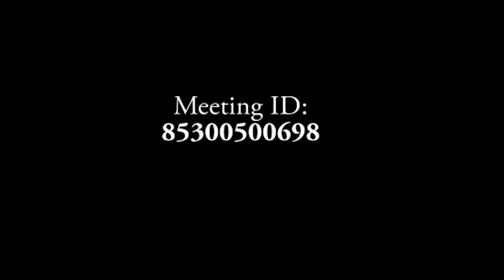The Waiting Room; Husband's Perspective on Waiting|| True Talk with Evang Adedamola Salako|| S05E03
We've commonly heard the wife's experience during the waiting phase now it's time to hear from the husband.
We pray this episode blesses you in Jesus name, amen.